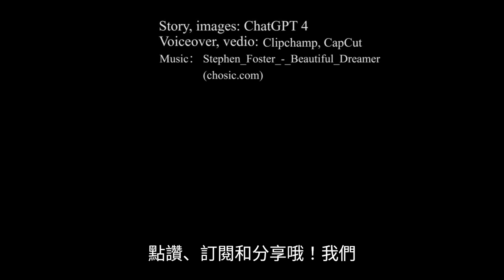Aini的故事：從印尼到台灣的旅程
本影片講述了Aini的感人故事，一名來自印尼的女性勞工，在台灣的工作經驗以及她的移民生活。從南投的家庭照護到台北市的異鄉生活，Aini展現了她如何在離鄉背景下，通過努力與堅持融入台灣社會。影片中還描繪了她的婚姻生活、家庭照顧經歷，以及她對台灣的深刻印象，包括台灣的人情味和美麗的夜景。
這段故事不僅反映了印尼文化與台灣社會的融合，也揭示了國際勞工在海外工作的挑戰與成就。Aini的職業生涯和生活歷程展示了勞工權益的重要性，以及她對台灣社會的貢獻。

🎥 快來觀看這個動人的故事，感受Aini如何在台灣這片土地上努力創造屬於她的生活！

爱在樱花盛开时：三十年后的重逢 | 中文简体
愛在櫻花盛開時：三十年後的重逢 | 中文繁體
豪門秘密：家族繼承風雲 | 中文繁體
豪门秘密：家族继承风云 | 中文简体
蜕变之旅：安娜的成长故事 | 中文简体
蛻變之旅：安娜的成長故事 | 成長故事 | 家庭背景 | 青少年成長 | 中文繁體
智慧盛開：蘇東坡與佛印禪師的幽默對決
20年尋子之路：只爲找到你 | 中英文字幕 | 母亲您在何方？
20年尋子之路：只爲找到你 | 中文繁體 | 母愛的力量
三個孩子的媽媽： 借腹生子的感人故事 | 中文繁體
三个孩子的妈妈: 借腹生子的感人故事 | 中文简体 | 中英字幕